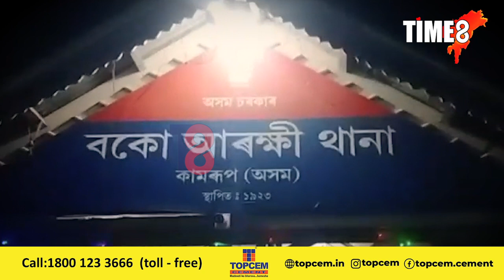প্ৰথমে ভুৱা পৰিচয়। তাৰপাছত কথাৰ চলাহিৰে পানী খাবলৈ দিয়ে যাত্ৰীক।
প্ৰথমে ভুৱা পৰিচয়। তাৰপাছত কথাৰ চলাহিৰে পানী খাবলৈ দিয়ে যাত্ৰীক। পানী খাই অচেতন হৈ পৰে যাত্ৰী। শেষত যাত্ৰীক ১৭নং ৰাষ্ট্ৰীয় ঘাইপথৰ দাঁতিত পেলাই থৈ যায়। তাৰপিছত।